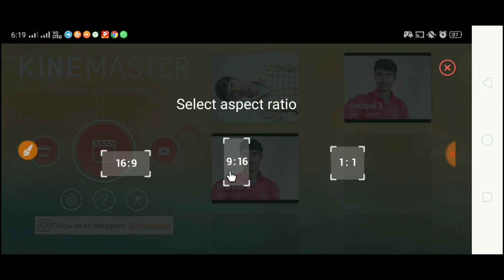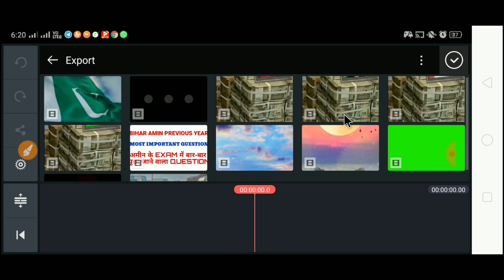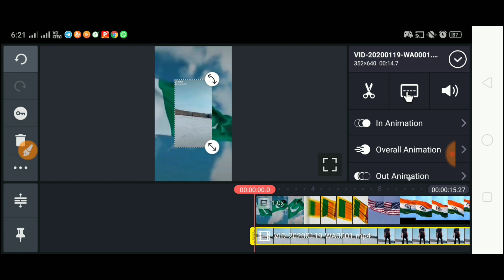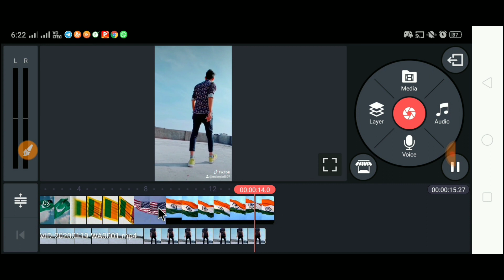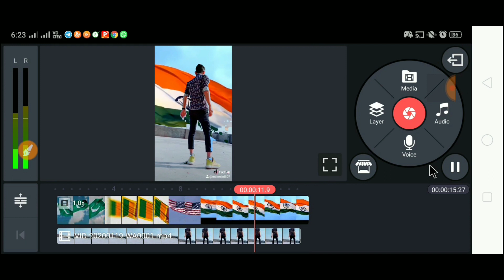REPUBLIC DAY SPECIAL VFX EDITING 2020 | HOW TO MAKE 26 JANUARY / REPUBLIC DAY VFX KINEMASTER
1. joining amount 799 only
2.per day payment process
3.best opportunity for all persons

(USE REFER CODE 👉 2267C)

(USE REFER CODE 👉 02Q6IN)

(USE RAFER CODE 👉 VIK0A628)

(USE REFER CODE 👉 VIKASH496308)

(USE REFER CODE 👉 vika.k878)

(Use Refer Code 👉 77XXKNQ)

(USE REFER CODE 👉 aU5FZ)